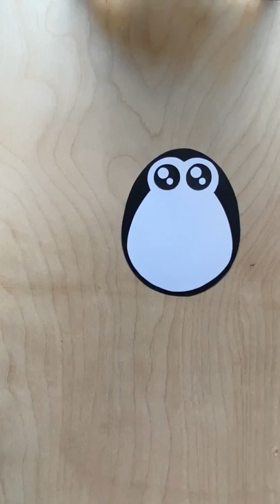3D Animal Craft Ideas | Easy Animal Crafts With Paper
3d paper animals
Paper animal craft ideas
Animal paper crafts
Paper fish
Paper penguin
Paper butterfly
Paper mouse

👉Purchase the color paper used to make this craft using this

👉Purchase the card stock paper used to make this craft using this

Hello and welcome to CraftISH Corner!

Through this channel I share various tutorials of paper crafts,seasonal art and craft, seasonal DIY card ideas, simple DIYs’ and party decoration ideas for grown ups.